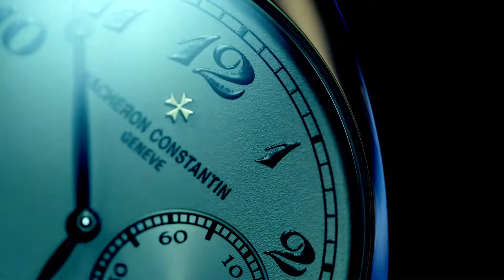Tiden er alting og altid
Mennesker har altid filosoferet over tid. Tiden går uanset hvad vi gør. Vi kan måle den i sekunder og lysår, men det vi husker er de store og små øjeblikke. Klarlund er passioneret omkring tid. Den vi kan måle og holde styr på via et smukt ur. Men også den tid der ikke kan måles i sekunder og timer. Men måles i oplevelser, tanker og følelser. Klarlunds ønske er at give kunderne en unik oplevelse.
Klarlund er den mest betydningsfulde forhandler af kvalitetsure og high-end smykker i Danmark.